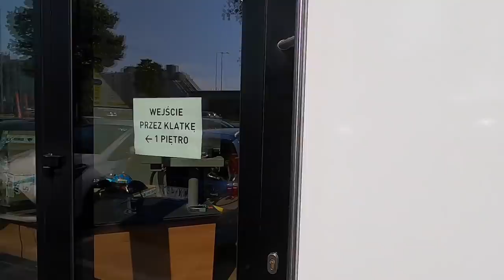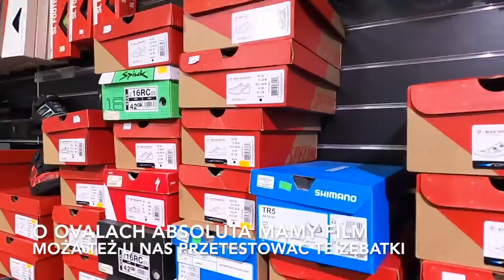800m2 - Nowy sklep AirBike - widzieliście? Bikefitting, serwis, rowery elektryczne. Komis, wymiana